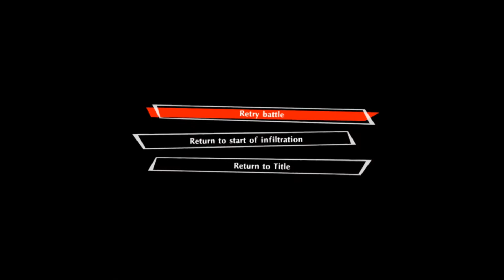Persona 5 Strikers Playthrough Part 141 Dire Shadow:Mitra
Skip Intro: 0:24
Funny thing is in the video I didn't even realize I was fighting a dire shadow.